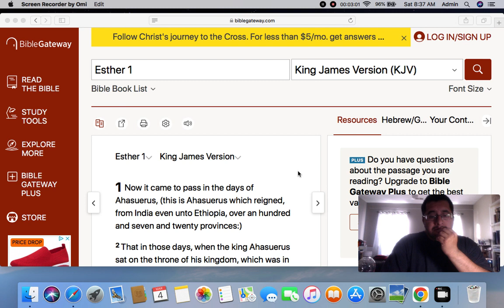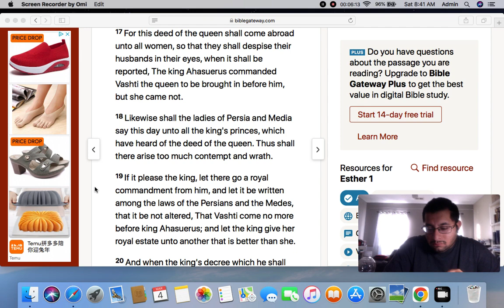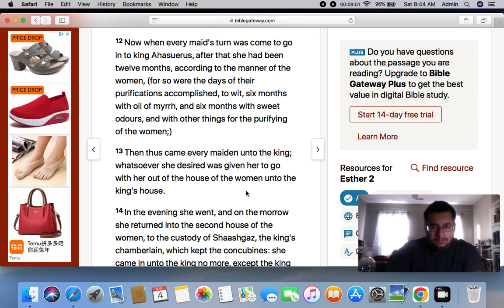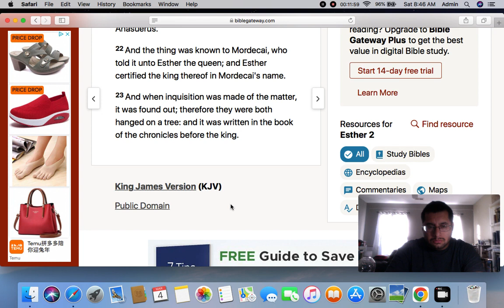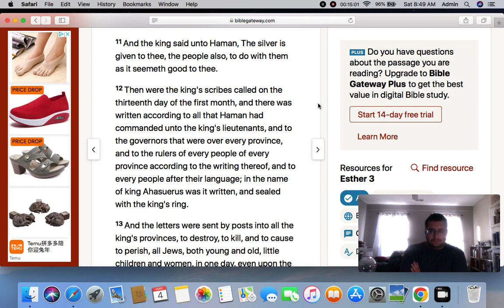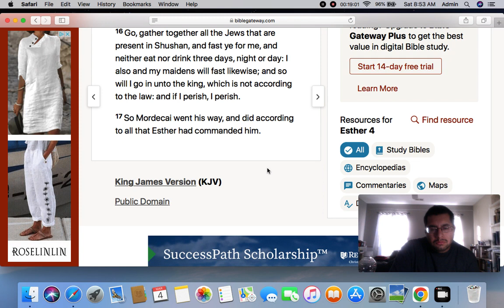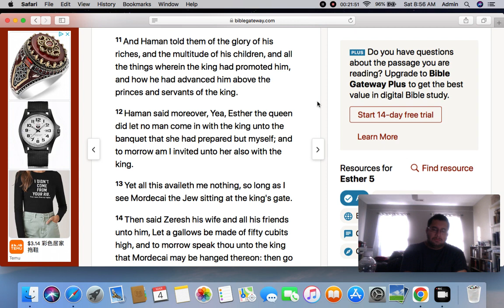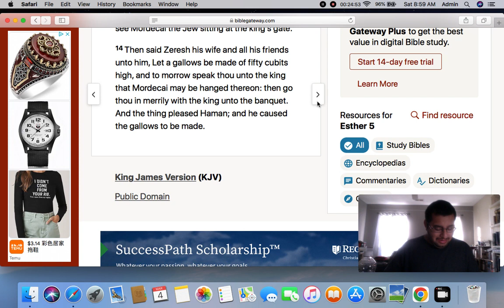Sabbath Service 3/4/23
Today we are starting the Book of Esther. Book of Esther is a very interesting book.